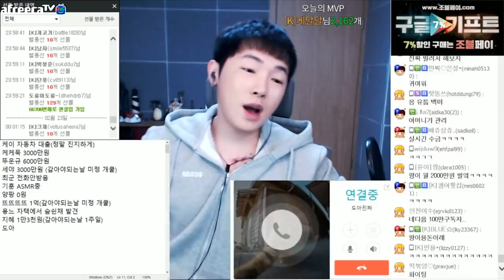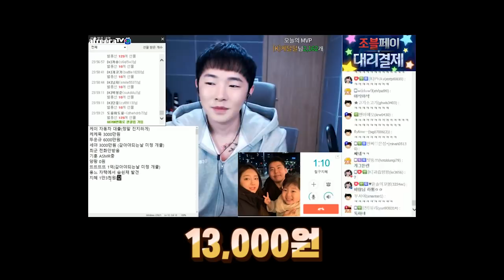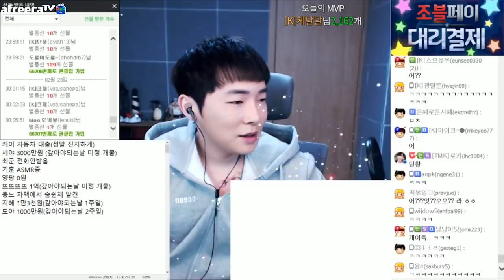나보다 돈 많은 오빠가 돈을 빌려달라고 합니다...; (feat.케이)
- 도아TV -